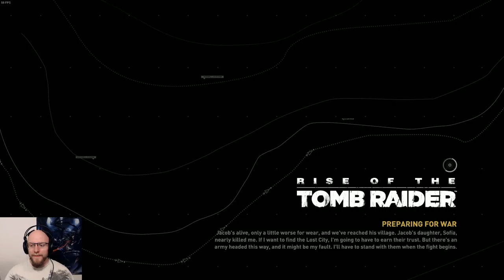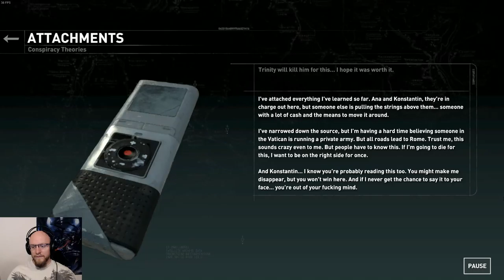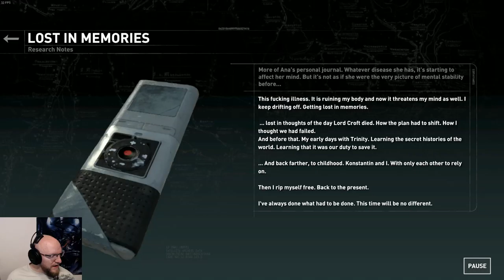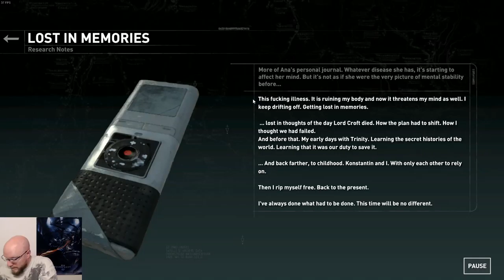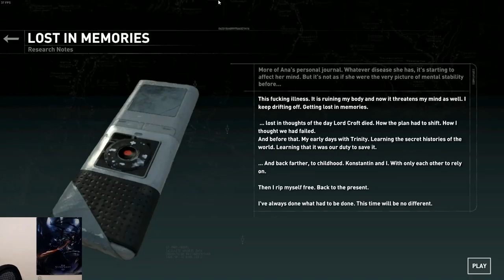Rise of the Tomb Raider: Part 5